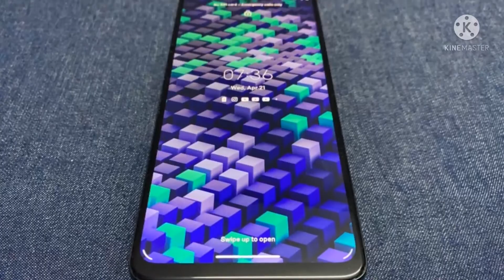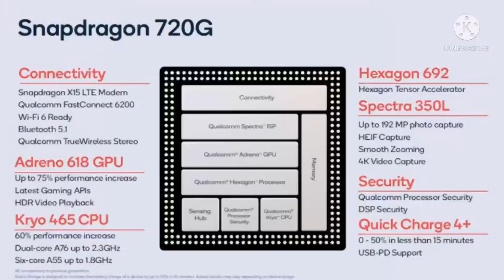Best DSLR Camera Phone Under 20000 🔥